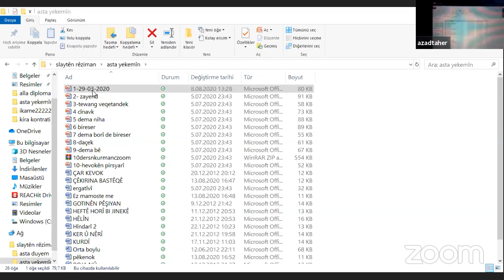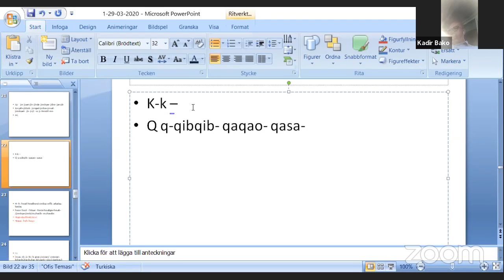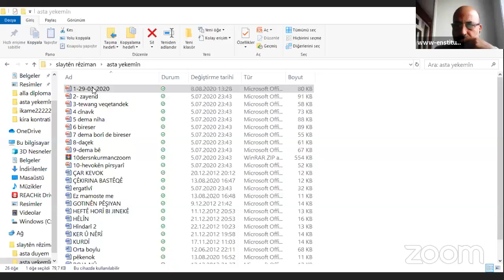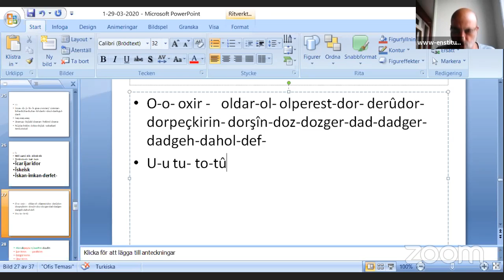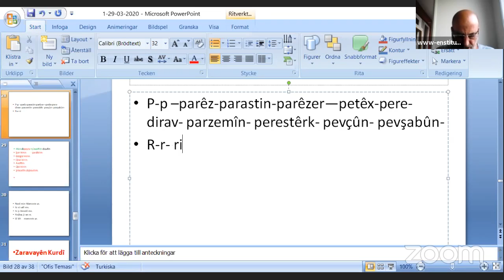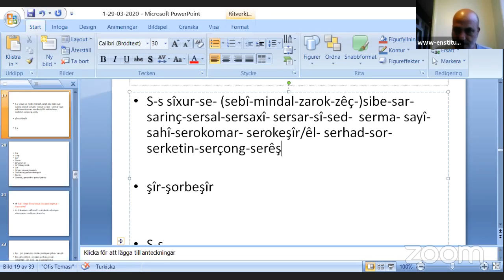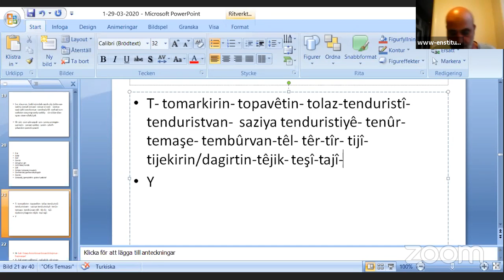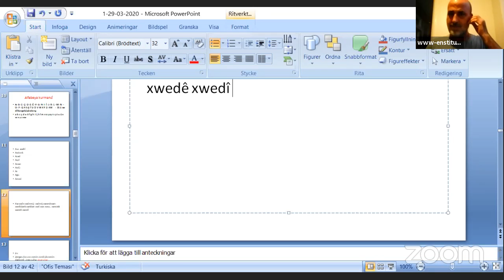dersa zimanê kurmancî-kurmancî kurdî